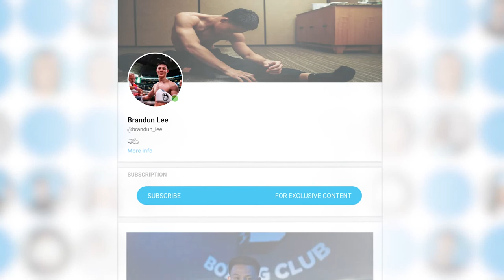Join Brandun Lee in the Ring on OnlyFans | Boxer, Fighter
Follow undefeated champion BrandunLee from the gym to the kitchen, to the ring 🥊